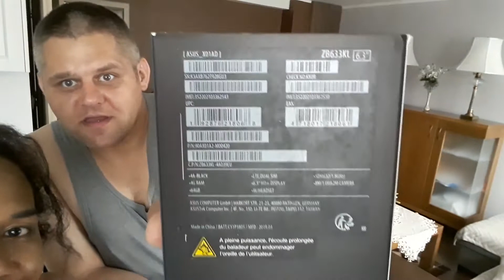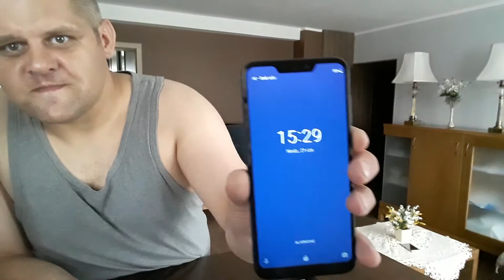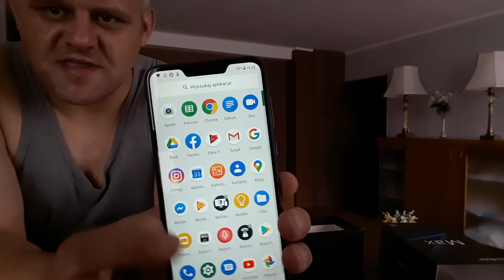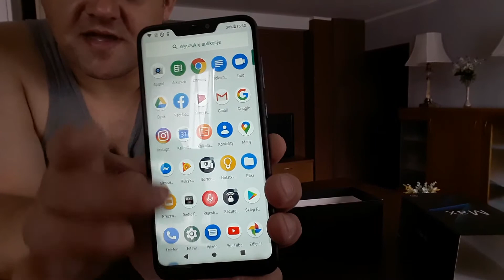UNBOXING ASUS ZENFONE MAX M2 4/64GB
4 GB RAM
64 GB internal memori